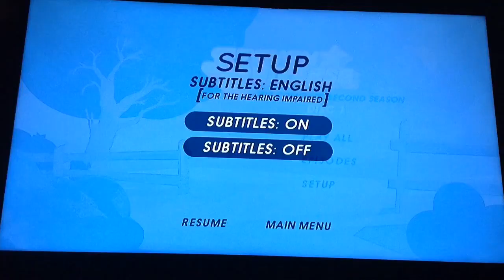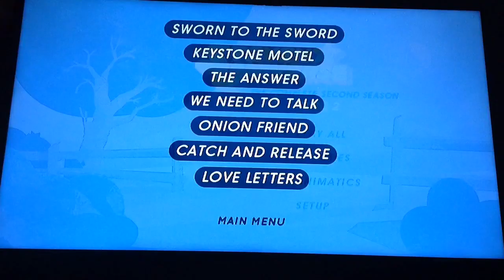Steven Universe: The Complete Second Season (All Discs) Main Menu Walkthrough